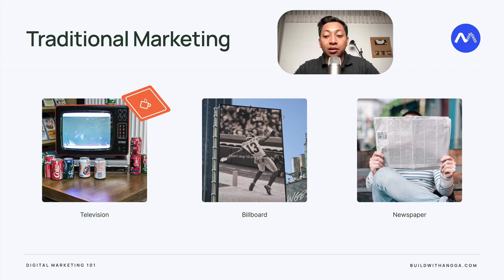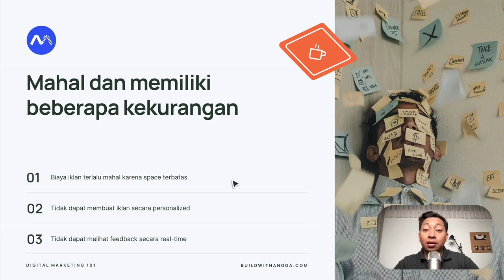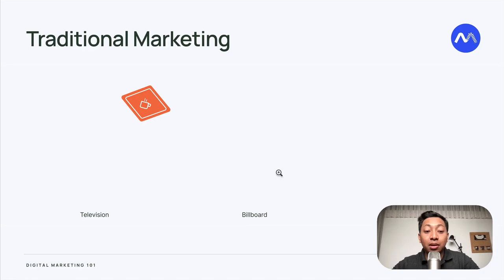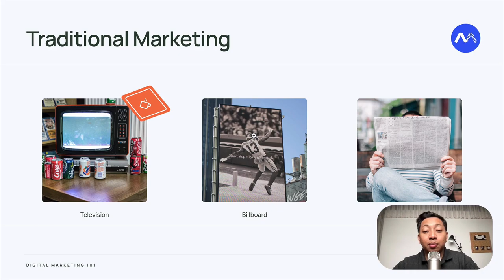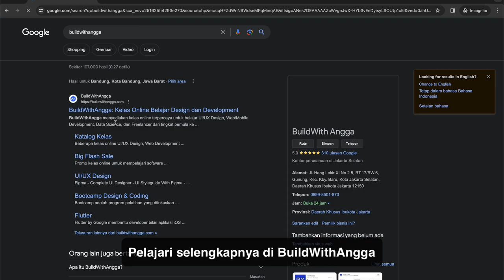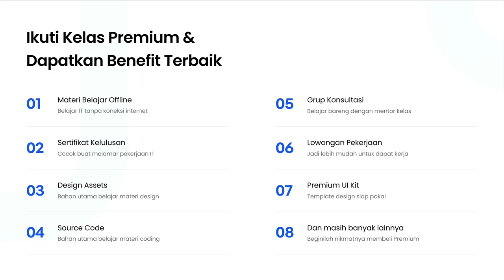3) Perbedaan Traditional dan Digital Marketing | Belajar Digital Marketing Bahasa Indonesia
Hi people with the spirit of learning, pada kali ini kita akan mempelajari perbedaan dari traditional dan digital marketing dalam menumbuhkan pertumbuhan bisnis dengan baik di era digital saat ini.